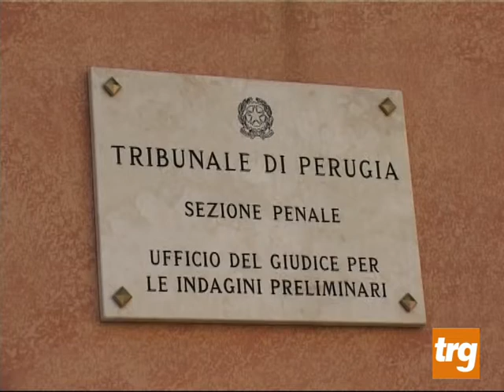Processo Goracci, prime schermaglie